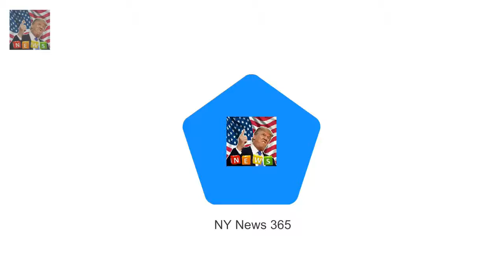Meghan Markle attends first awards event with Harry since engagement Awards at Goldsmiths Hall i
Awards at Goldsmiths Hall in the City of London is the first evening engagement they have attended together At Endeavour Fund Awards to celebrate achievements of wounded injured and sick servicemen and women Supports ambitions of men and women to use challenges like scuba diving and dog sledging to aid recovery Royal fiancée Meghan Markle turned on the glamour tonight at her first awards ceremony with husband-to-be Prince Harry

But Chelsee Healey 29 is set to l Hollyoaks: Chelsee Healey returns to soap with bright red locks :
thinking it was a reality show Lindsay Lohan pitched herself to take part in sitcom The Comeback :